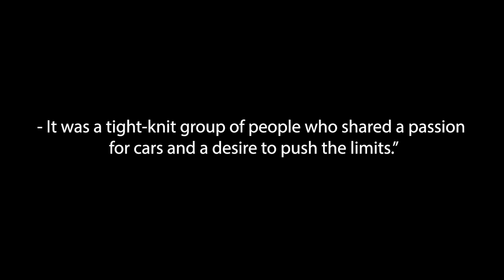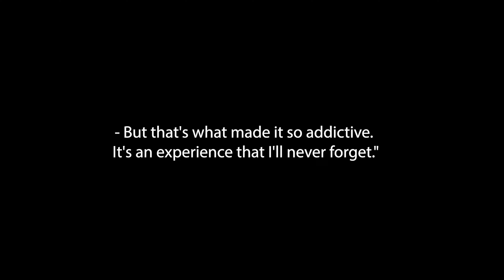The Story of The MOST SAVAGE STREET RACERS In Japan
In this video, we are going to talk about the story of the Midnight Club, answering some of the most frequently asked questions: How did the Midnight Club start? Why did the midnight club end? When was the peak of Mid Night Club? What happened to the members of the Midnight Club? and how these savage street racers changed the car culture. In the Japanese car culture, street racing and JDM play a large role nowadays, but Japan has strict rules on illegal street racing, and it's become less common to see unique and extravigent JDM cars flying through Tokyo.

The Mid Night Club is well-known for being the forefathers of illegal street racing in Japan, if not the world. Their unique modification still plays a role today when you see JDM cars, supercars, vintage cars, and even hypercars being modified with widebody kits, huge spoilers, and insane tunes. Back in the 1980s, the street racing culture in Japan started to rise. The Mid Nigth Club was one of the biggest street racing clubs in Japan due to its reputation for dangerously high speeds mixed with dangerous maneuvers. The Midnight Club was an exclusive group of car enthusiasts that consisted of rich and highly skilled drivers. They had a strong moral code to protect the members and innocent people when racing. But one day the midnight club accident happened, and that ended it all...